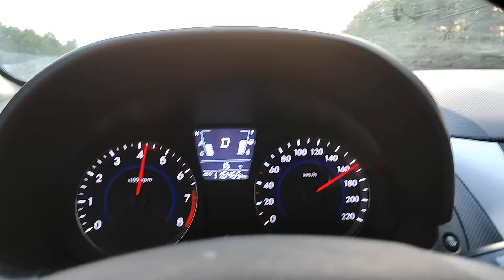170 км/ч, трасса Москва-Казань